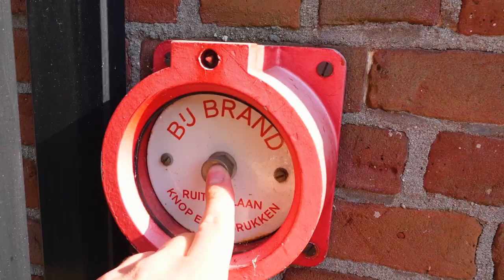Police action pistol | World Police & Fire Games (WPFG) | Midden- en West-Brabant | #7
Onze brandweercollega Arno gaat ook meedoen met WPFG. Hij is misschien wel de enige brandweerman die meedoet aan het onderdeel police action pistol. Dat vinden wij natuurlijk super tof en daarom namen wij een kijkje bij zijn training!